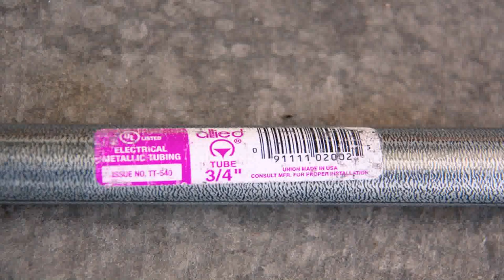Removable Deck Railing Ideas